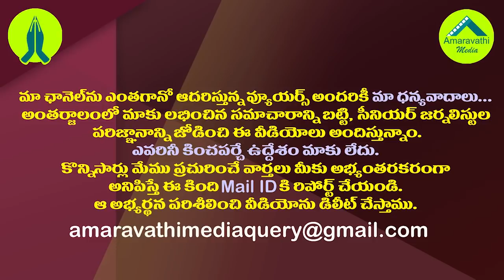తమిళ హీరో విజయ్ కు సీఎం జగన్ కు లింక్ ఏమిటి?| Why this bond between Tamil Hero Vijay and CM Jagan?